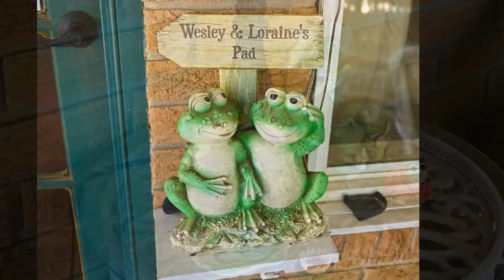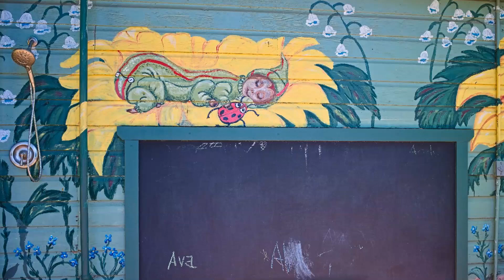Artist's Yard Art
Artist's Yard Art. Garden ornaments, figurines. Lorraine Millican's artistry. Magnolia, Texas. @vicdeperaltavikvision